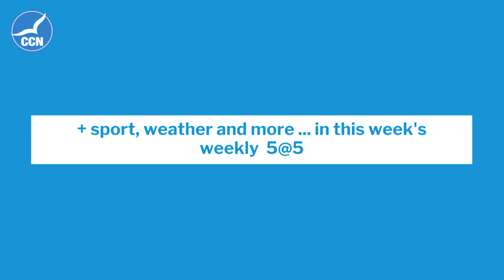The Weekly News 5@5 - 07.05.2021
Coast Community News 5@5, May 7. Coming up this week:
Community land up for grabs across the Coast
A debate over the inquiry into Council gets heated
New Council CEO says he’s in for the long haul
Tuggerah Lakes water quality report released
Mariners drew to Melbourne Victory
A new play set to debut tonight at the Art House in Wyong